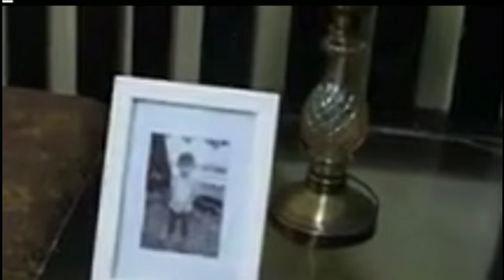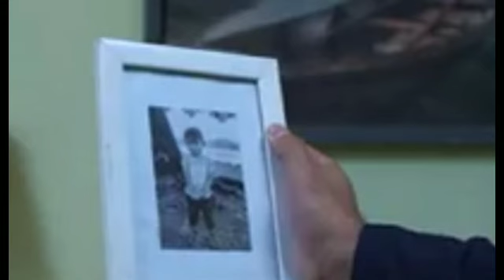PANGGILAN INDOSIAR HARI 26 AGUSTUS 2022 EPISODE 153|| META DAN VOCKE TAU MEREKA SUDARA KANDUNG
PANGGILAN INDOSIAR 26 AGUSTUS 2022,EPISODE 153 FULL
panggilan episode 151
panggilan episode 152
panggilan episode 153
panggilan episode 123
panggilan episode 124
panggilan episode 125
panggilan episode 126
panggilan episode 127
panggilan episode 128
panggilan episode 129
panggilan episode 130
panggilan episode 131
panggilan episode 132
panggilan episode 133
panggilan episode 134
panggilan episode 135
panggilan episode 136
panggilan episode 137
panggilan episode 138
panggilan episode 139
panggilan episode 140
panggilan episode 141
panggilan episode 142
panggilan episode 143
panggilan episode 144
panggilan episode 145
panggilan episode 146
panggilan episode 147
panggilan episode 148
panggilan episode 149
panggilan episode 150
trailer panggilan hari ini
panggilan
panggilan
panggilan indosiar hari ini
trailer panggilan indosiar
cuplikan panggilan indosiar
sinoipsis panggilan indosiar
episode 1 panggilan indosiar
panggilan pengganti sinetron apa
panggilan  tayang jam berapa
panggilan jam berapa
panggilan malam ini
panggilan wikipedia
panggilan indosiar kapan tayang
panggilan di indosiar
panggilan indosiar sinopsis
panggilan sinetron
panggilan indosiar pemain
pemain panggilan indosiar
cast panggilan indosiar
nama pemain panggilan indosiar